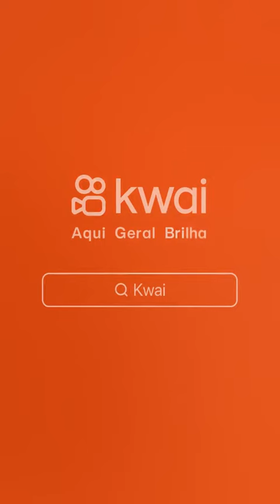o compromissado e o sem compromisso.